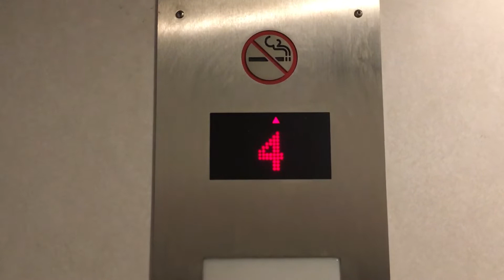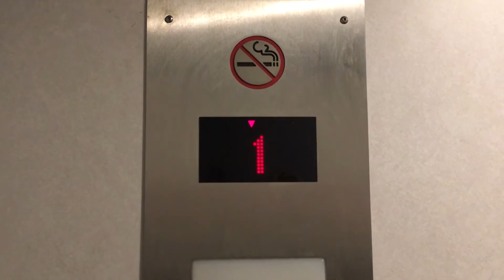Elevator Touro Gumbel Building